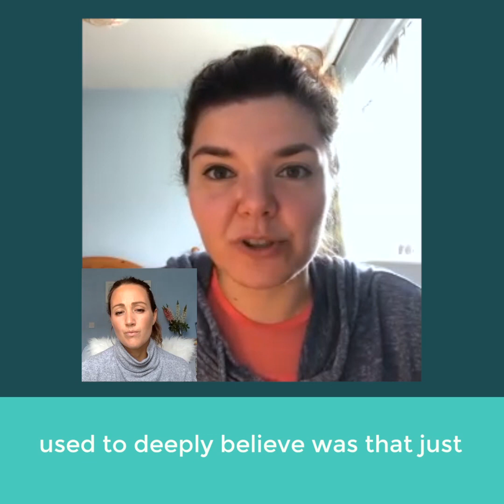Nude Nutrition: Katherine's social media testimonial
One of a series of videos for Nude Nutrition's social media.
Katherine Kimber helps people have a better relationship with food; here her client shares her experiences and praises Katherine's work.